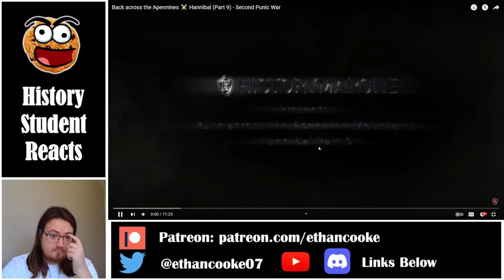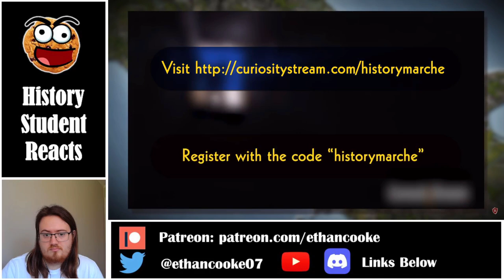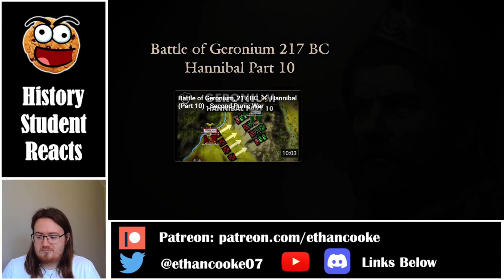History Student Reacts to Hannibal #9: Back across the Apennines by HistoryMarche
Today we watch Hannibal #9: Back across the Apennines by HistoryMarche.

Patreon Supporters: Buxton, Abdurahman, Alex Martinez, Strobex, Luka, the Goat, lightxheaven, King Henry Beauclerc, Ayman Morrar, J_Blight, Lisa Eriksson, fdEA, Throw Away, Nick Lotter, Lofi Lazy, Teregion, GunmetalJ, Jean Dumas, Theo